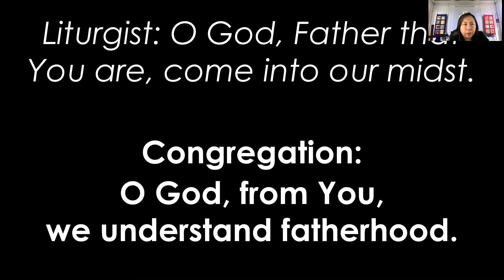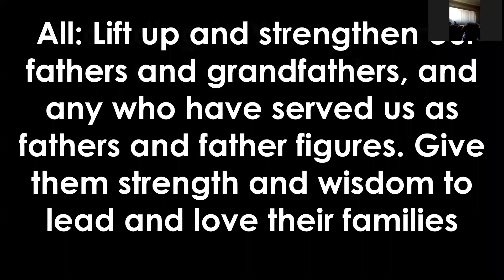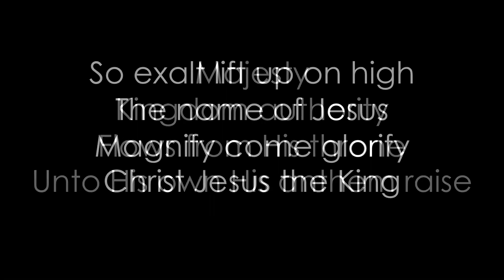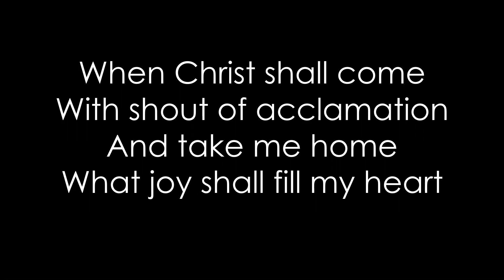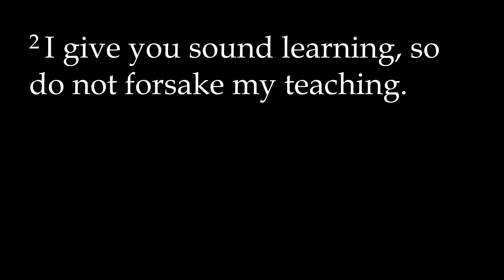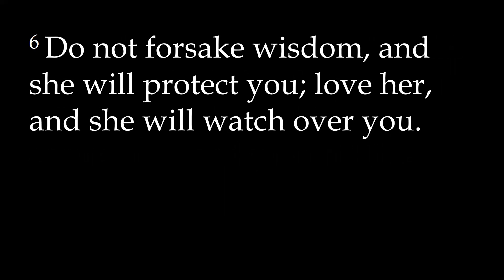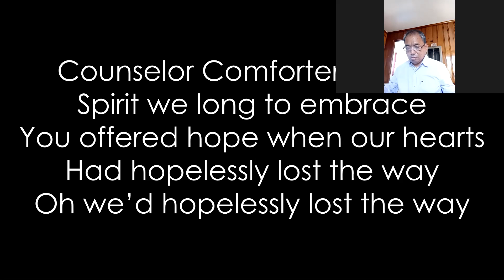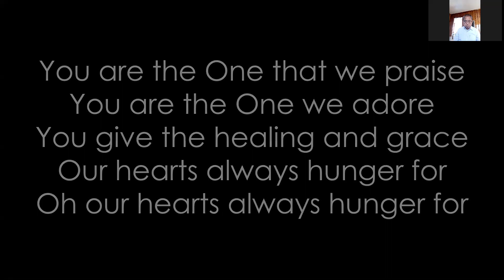6.20.21 10:30 AM Father's Day Sunday Worship Online - Zoom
June 20, 2021 (Fourth Sunday After Pentecost) 10:30 AM Father's Day Sunday worship service via Zoom Cloud Meetings. Join us on Sunday mornings at 10:30​​​​​​​​ AM!